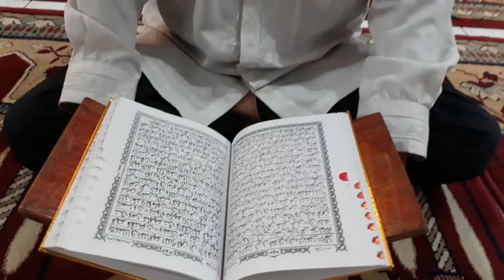PENCERAHAN HATI " Tilawah Al Quran - Surah YAASIIN Ayat 1 - 40 Ust, H. M. Mahdi. MA